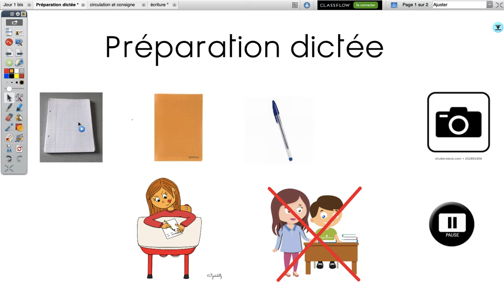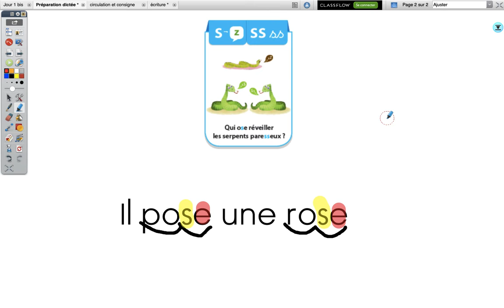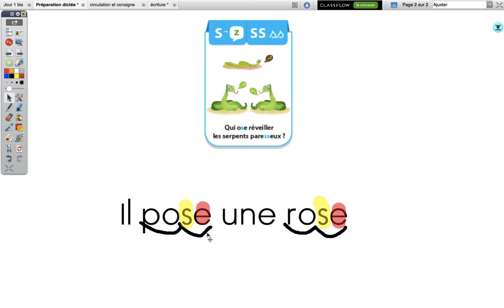Lundi 4 mai - Préparation dictée